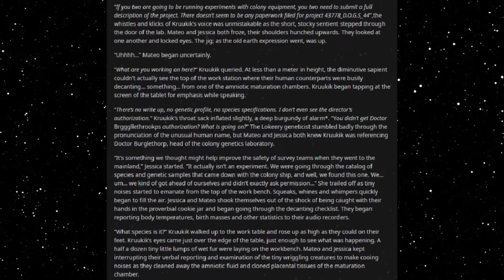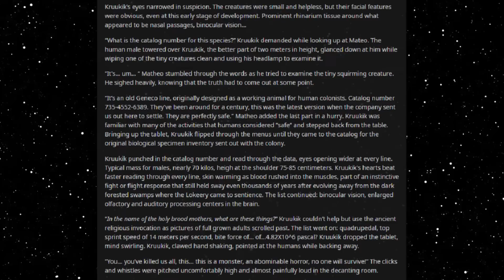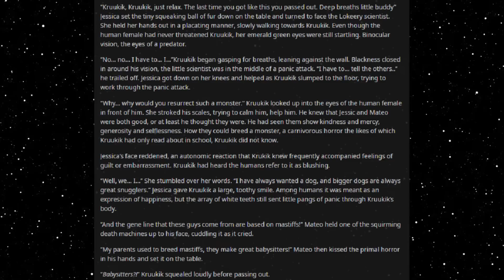Best HFY Reddit Stories: Domesticated Organic Guardian Species (r/HFY)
Bring a certain species back!

An original story written, and granted permission to narrate by u/deadmanxing

Current Patreons:
Roger Dial
J. Howard
Samuel king
Nathan Riek
Mezec
Nikolous Rice
Jeffery Needham
Dwavenminer
Daddy Jesus
Green Blaster07
Warutteri
Nick Hatley
John Etgar
Luis Medina
Adam Drawdy
James Erb
Evan Summers
pedro batista cepeda
Daniel Gartin
Jeromy Carmickle
Jeffrey hedlund
RUBEN
Tanner Ryan Jollet
Dan Chadwick
Dionysus
Jason Pearson
Wolflet
John J Riggan
Joel Nikula
Daq Britton
Erick Jaquez
Elitedrone
Weston Simmons
Mario Colon
Stephen Dower
Jonas GrundstrÃ¶m
Joey Bates
Brennan Robertson
michael lee
laurine manigat
Elim Tevir
Alexander Michael Fraser
Micky
Thee_ Number_Six
Raymond Demara
Christopher Heredia
Maze Zy
David Arva
Logan Herron
John Weaver
Malovich
Silvan Fricker
Mr. Karlsson
Manuel Garcia Soto
Jonathon Chasteler
KazuniTheAvali
Cloodden
genomephilanthropist
boone stover
Dustin Tijerina
Thobias Ã¥man
Nicholas Johnson
C Fern
TheBadassForunnerElite
oliver Pettersson
John Arians
eistee9683 .
SCP-49730
Jeff Kaiser
Alex Corl
Jess Hobart
Purple Magi
Matthew
william
Mr. NoNameA2601
Vengrov
Andre Tolmich
Dexxuleed
Ross Warden
Jason
Blighty
saber154
Cameron
Felipe Agudelo
juan ruvalcaba
Davin Smith
chaoticPopo
Possibly Here For Plot
Sapient_table
Vanopolis
Trey Hull
MÄ«onikoi
chzoe warford
Andrid9
daniel john gerhart
Mr.Monical
Kimball Boyd
but span
Shaun Jacobs
Enterprise
Tradainian
Quakes
Peter Crane
daniel mayo
Adrian IwaÅ„ski
Joshua brown
Dopamine Coma
Carl
Rusty Shackleford
Logan Jacobsen
Tech Priest Toaster
Thirteenth Angel
James Gregory
OyBoy413
Drakos
chaosdays
john
Yahsho Jinn
Chris Hogg
JordKriger
Nathaniel Krauss
Namel909
Devara Saira
Sturlaugur Arnar Kristinsson
Michael Morse
Nick Devor
Mitchell Taylor
PATRICK JAN JOSUA DAVIDSEN
Imp erishable
dioriteigneous
NightVision
Nathan west
matthew baker
Danger N00dle
DragenDragoon
Corbin Mcneill
nick davie
OTTO DBS Gaming
Danial Zujkowski
Dalmenuis
Tyler Bremer
eyes downfield
king vice
Barrage balloon
Roy Nicolaysen
Merlin Morgan
DebautcheryDecanter
julekule
Dragonking
Jonathan Torrez
Riokan
Juliano De Luca
Brice Abbott
Arin Storm
Logan Kuhlman
CLOROX D VIKING
Wln424
Viridity one
ShadaePrajschet
jordan simmons
Joey
iamblt
some wierd guy
Chandler Riley
Thomas Panis
John Meek
turnip hunter
Jarrett Campos
shadow sword001
joshua stone
Jim Flint
koollman
Dank Matter
Alex Farmer